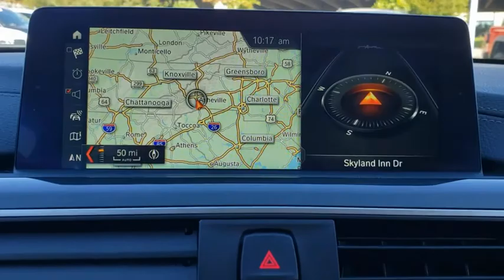2018 BMW 3 Series Fletcher, Hendersonville, Waynesville, Marion, Asheville, FL T7670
Estoril Blue Metallic Used 2018 BMW 3 Series available in Asheville, Florida at BMW of Asheville. Servicing the Fletcher, Hendersonville, Waynesville, Marion, FL area.
2018 BMW 3 Series 330i - Stock#: T7670 - VIN#: WBA8B9G59JNU57670

BMW Certified, CARFAX 1-Owner, LOW MILES - 29,968! FUEL EFFICIENT 34 MPG Hwy/24 MPG City! Nav System, Moonroof, Heated Seats, Turbo Charged Engine, Rear Air, CD Player, iPod/MP3 Input, Back-Up Camera, NAVIGATION SYSTEM, Aluminum WheelsWHY BUY FROM USAt our new and used car dealership in North Carolina, you will find a staff that is committed to providing you with excellent customer service and a friendly atmosphere. Whether you need car parts, affordable auto service, or vehicle financing, we're the right dealership to help you achieve your needs.PURCHASE WITH CONFIDENCEAdditional plans are available to extend coverage, if desired, Every vehicle is thoroughly inspected and reconditioned by BMW-Certified technicians, 1-Year/Unlimited Miles plus balance of original new vehicle limited warranty (4-Year/50,000-miles), Roadside Assistance includes jump starts, tire changes, lock out service, and fuel/fluid delivery, 24/7 Roadside Assistance (even if someone else is driving your vehicle), Trip interruption benefits are included, Service loaner and/or alternate transport are included for the duration of your protection planOPTION PACKAGESCONVENIENCE PACKAGE Comfort Access Keyless Entry, Lumbar Support, SiriusXM Satellite Radio, 1 year All Access subscription, NAVIGATION SYSTEM Instrument Cluster w/Extended Contents, Advanced Real-Time Traffic Information, Remote Services, HEATED FRONT SEATS, APPLE CARPLAY COMPATIBILITY, TRANSMISSION: SPORT AUTOMATIC (STD).EXPERTS CONCLUDEKBB.com explains If you're seeking a midsize-performance sedan with an unquestioned reputation for performance, quality, luxury and safety, the 2018 3 Series from BMW checks all the right boxes..Fuel economy calculations based on original manufacturer data for trim engine configuration.